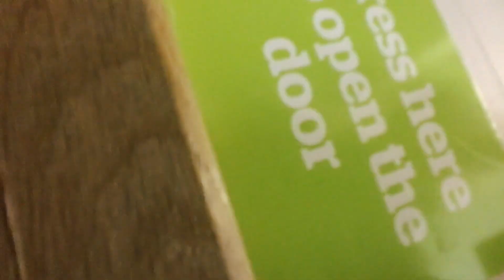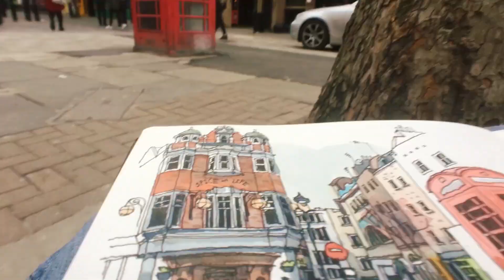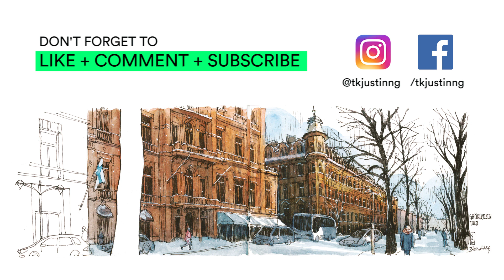Exploring London with a Sketchbook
I spent a few days in London, hitting up a few key tourist attractions. In this video, I sketch in SoHo's narrow winding streets as well as visit Tate Modern to hide from the rain.